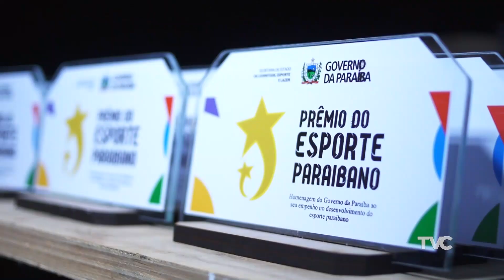Cidade Esporte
Confira o último Cidade Esporte do ano que destaca:

COPA DE FUTEBOL FEMININO | Confira como foram as decisão de 3º     lugar e a grande final da principal competição feminina dos bairros de João Pessoa;

PRÊMIO ESPORTIVO | Veja como foi a festa de premiação aos esportistas que orgulharam a Paraíba em 2022;

FUTEBOL SOLIDÁRIO | Ação de fim de ano ajuda famílias em bairros da capital.

TV aberta: Canal 6.3 – João Pessoa/PB